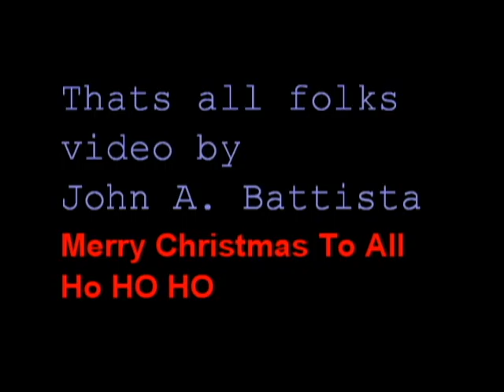Saint James Club Christmas Dinner at Orlando's 12-20-11.avi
Seniors at Orlando's Resturant